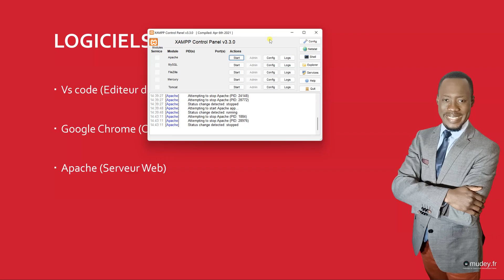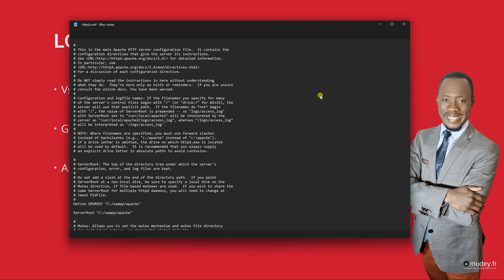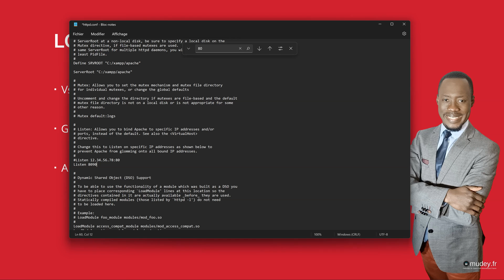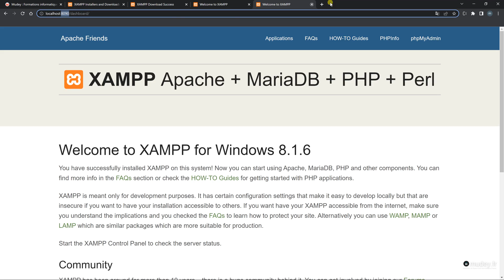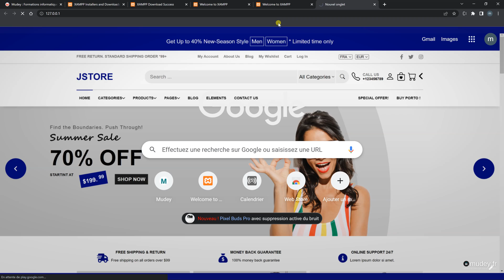Mudey Formation | Cours 9 Mise à jour du port du serveur Web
Formation Gratuite Symfony 6
Vous avez toujours voulu être développeur, savoir comment on crée un site web ou plus généralement une application fonctionnant sur Internet ?
Cette formation va vous donner les rouages pour y parvenir sans aucune connaissance préalable. Nous allons vous emmener progressivement sur le chemin des compétences, étape par étape, depuis une connaissance zéro, vers le point ultime où vous pourrez être complètement autonome pour poursuivre vous-même votre apprentissage (on ne cesse d’apprendre).